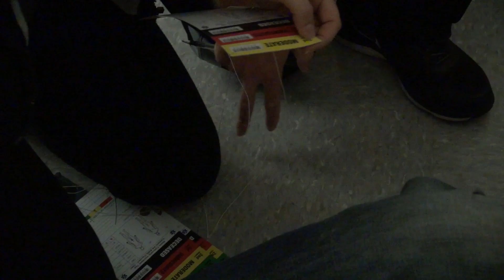2015 DeSales University Disaster Drill for Nursing and PA Students